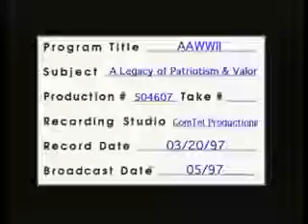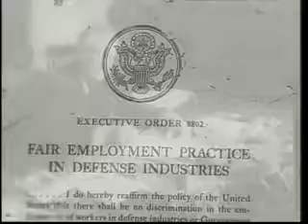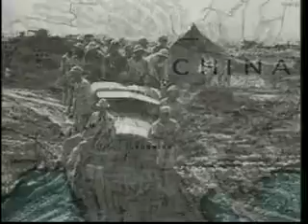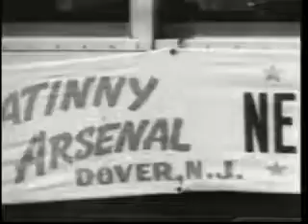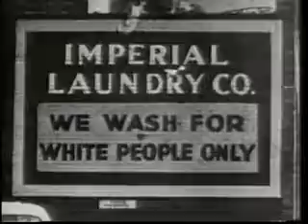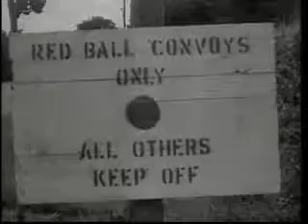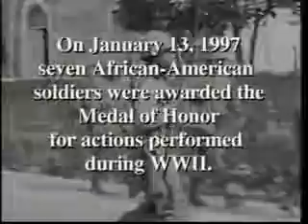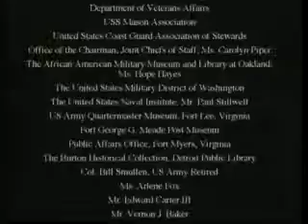AFRICAN AMERICANS IN WORLD WAR II Documentary A LEGACY OF PATRIOTISM AND VALOR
AFRICAN AMERICANS IN WORLD WAR II: A LEGACY OF PATRIOTISM AND VALOR

PRODUCED BY THE DEPARTMENT OF DEFENSE 50TH ANNIVERSARY WORLD WAR II COMMEMORATIVE COMMITTEE, THIS VIDEO TELLS THE STORY OF AFRICAN AMERICANS DURING THE PERIOD 1940 THROUGH 1946. COVERING ALL PHASES AND THEATERS OF WORLD WAR II, IT FOCUSES ON THE CONTRIBUTIONS OF THESE BRAVE MEN AND WOMEN ON THE HOME AND WAR FRONTS TO THE EVENTUAL ALLIED VICTORY.